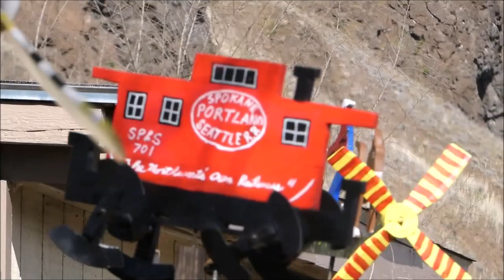It sure is a great day for whirligigs! 3/25/23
Hi friend! This video shows some of the whirligigs I have in my yard. The music is Happy Whistle by Scott Holmes Music from the Free Music Archive. If you would like to see more of these whirligigs in action, I also uploaded a long version:
Thanks for stopping by. Warm greetings from Wishram.

Todd